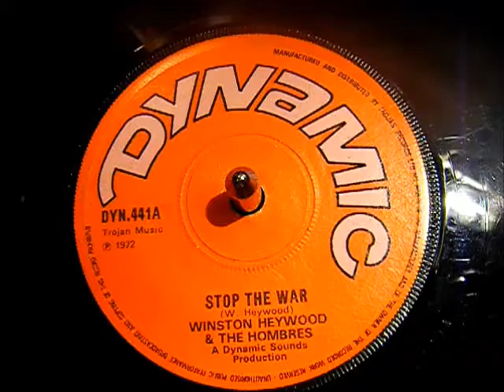Winston Heywood & The Hombres - Stop The War - Trojan Reggae 45 rpm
Cool Roots tune from Winston Heywood.

Dynamic/ Trojan label.